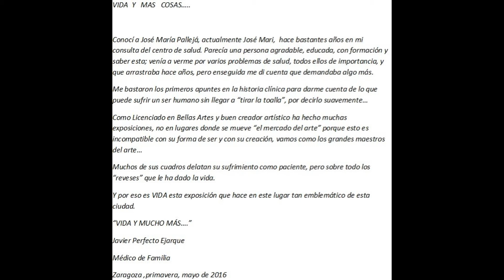RETROSPECTIVA DEL PINTOR JOSE MARIA PALLEJA 2000 - 2017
Retrospectiva del arte que brota del interior, plasmado en lienzos y demás superficies con distintas técnicas pictóricas y escultóricas.